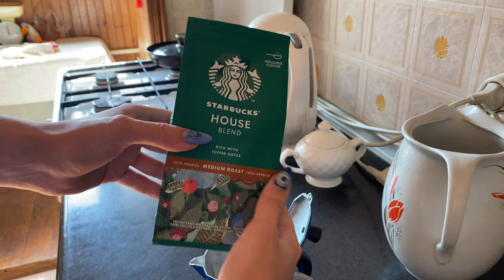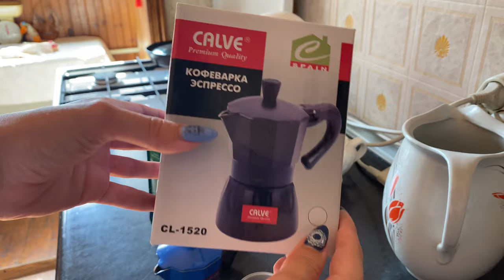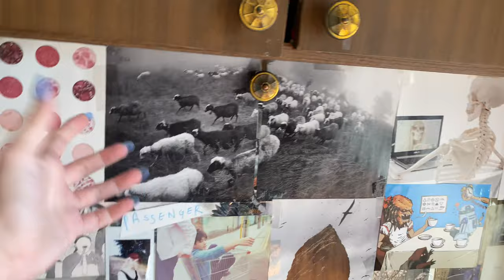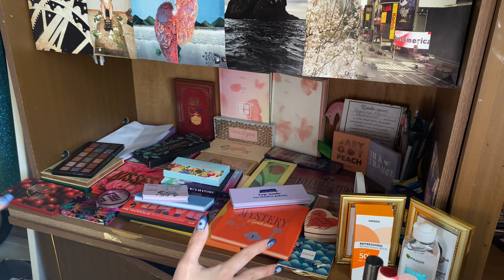ПЕРЕЕЗД, КИСТИ И УКРАШЕНИЯ | VLOG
Привет, я Мария. По большей части, рассказываю о палетках на разный бюджет.
Люблю, чтоб всё блестело и глиттера побольше!
Заходи на огонёк за вдохновением :з

Сегодня мы с вами варим кофе, много болтаем, рассматриваем детально мои кисти и украшения 🥰

❗❗❗Ребята, ссылок и информации оказалось так много, что пришлось создать для этого гугл-файл.
Работы проделано много, буду рада Вашим комментариям, так как они больше всего помогают развитию&продвижению этого канала! Так же можно поставить пальчик 👍🏼

Сегодня я накрашена☺:

Глаза:
♥ Luxvisage Metal Hype Liquid Eyeshadow 9+10
♥ Палетка теней Dior Backstage Eye Palette - 002 Cool Neutrals
♥ Relouis Pro Sparkle Liquid Eyeshadow 31
♥ Eveline Cosmetics Celebrities Eyeliner
♥ Поверх стрелочки Colour Intense Just Star Glitter 102 Bright Chocolate
♥ Belor Design Multi Volume Mascara

Лицо:
♥ Eveline Cosmetics Botanic Expert Tea Tree Antibacterial Foundation 01 Porcelain
♥ Evelive Cosmetics Botanic Expert Tea Tree Protective Spot Antibacterial Concealer 10
♥ Eveline Cosmetics Botanic Expert Tea Tree Protective Mattifying Antibacterial Powder 01 Transparent
♥ Lamel Professional Blush & Contour 03
♥ Как сияющие румяна I Heart Revolution Bleeding Heart
♥ Хайлайтер Wet n Wild MegaGlo Highlighting Powder E319b Blossom Glow

Губы:
♥ Карандаш для губ GlamBee 110
♥ Latuage Cosmetic Be Matte 219

Брови:
♥ Маркер-тинт для бровей GlamBee Brow Architect тон 02
♥ Art Deco Clear Mascara-Eye Brow Gel

Видео не спонсировано. Все продукты куплены мной за собственные деньги.

Таймкоды
00:00 Приветсвие
00:43 Болтаем о переменах
02:10 Делаем вместе холодный кофе
07:50 Его величество Цезарь
08:31 Последний раз
10:35 Мои кисти
22:34 Макияжимся и откровенничаем
41:05 Обручи для волос
48:00 Серёжки
01:14:22 Подвески и ожерелья
01:18:18 Выводы & прощание